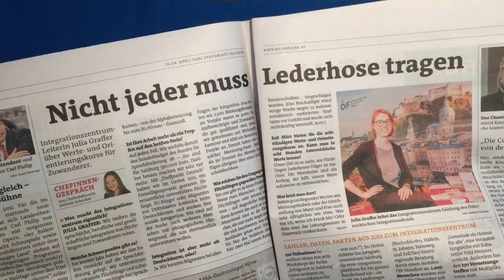Stadtblatt - KW 15